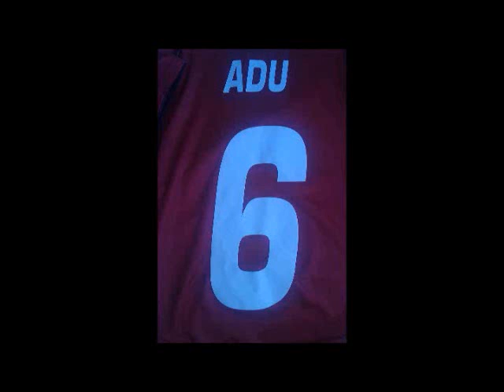Enoch Kofi Adu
Some actions of Enoch Kofi Adu with Nordsjaelland